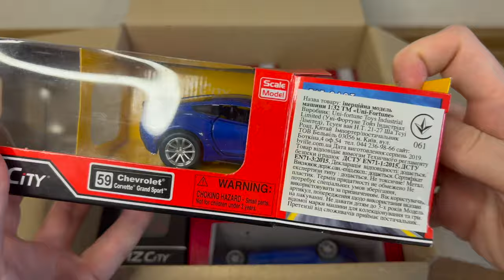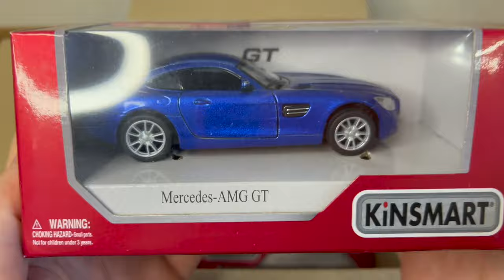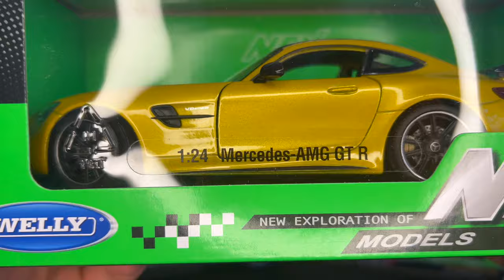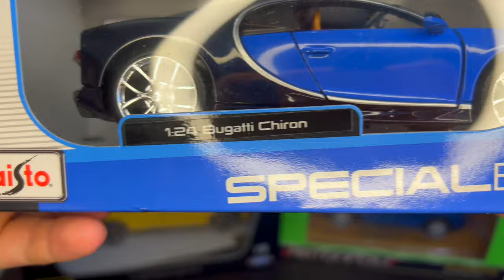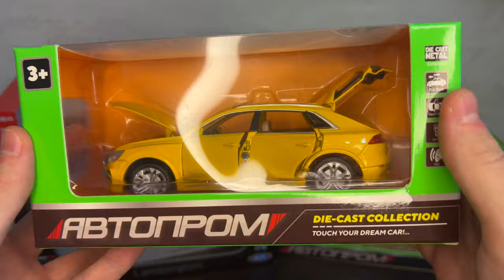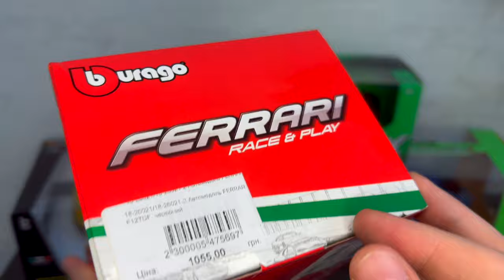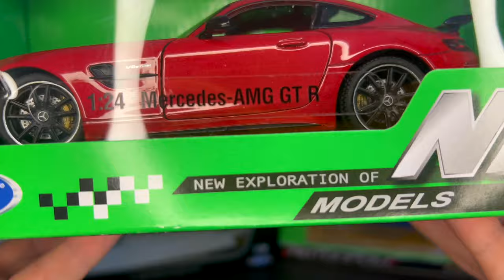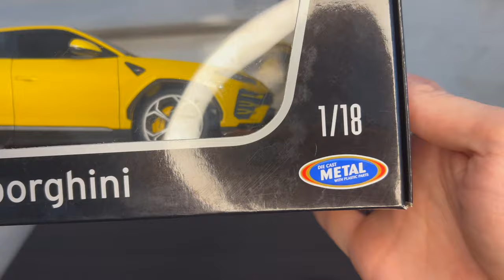Small and Big Diecast Metal Scale Model Cars from the box Box \ Big Collection of Cars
Box Full Of Model Car: Porsche, Nissan, Tesla, Maserati, Peugeot, Volvo, Renault, Subaru, Lexus
Box full of Mini EV, Supra, Jeep, DHL, Rolls-Royce, Lexus LM300h, Bugatti, Police car.